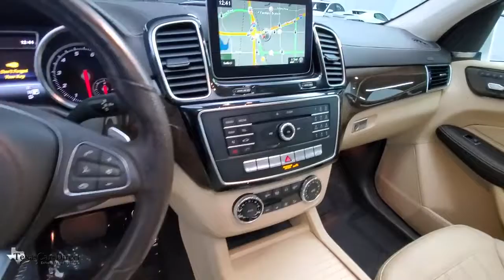2018 Mercedes-Benz GLS Dallas, Plano, Frisco, Fort Worth, Austin, TX 072536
Polar White Used 2018 Mercedes-Benz GLS available in Dallas, Texas at Texas Cars Direct. Servicing the Plano, Frisco, Fort Worth, Austin, TX area.
2018 Mercedes-Benz GLS GLS 450 - Stock#: 072536 - VIN#: 4JGDF6EE2JB072536